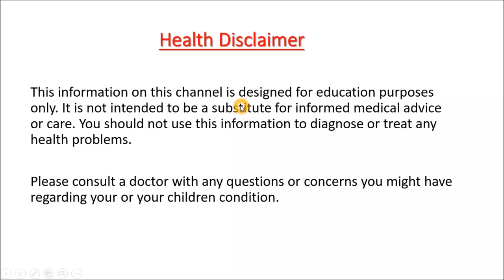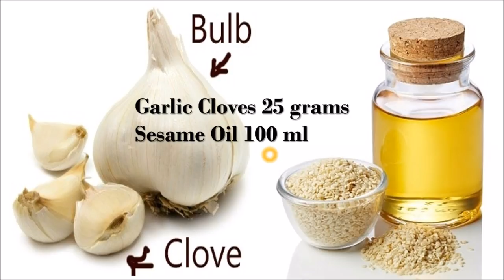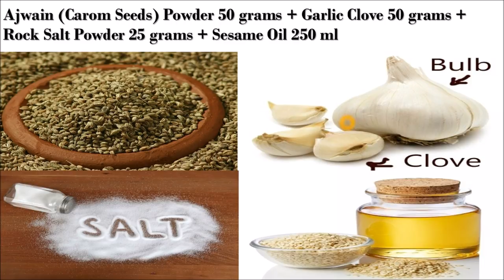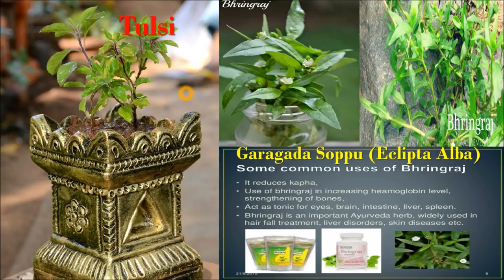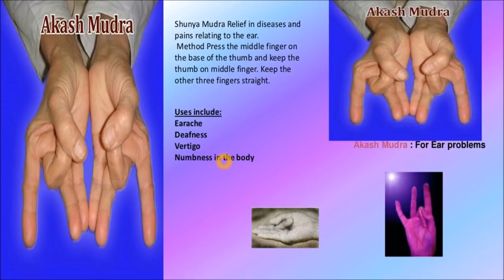How to Cure Earache and Ear Infections Naturally...Kannada Sanjeevani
Hi friends..In this video i will show you how to cure Earache and Ear Infections naturally at home.

Source- Dr.Elchuri
Dr.Pradeep Vanapalli

 Dr.Pradeep Vanapalli
 Dr.Murali Manohar